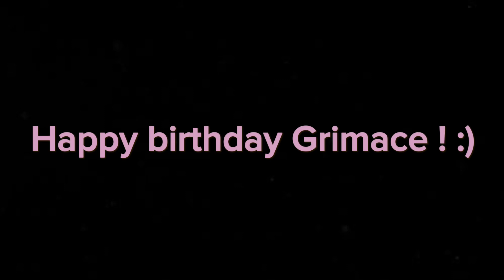☆ Bee tries the Grimace milkshake !! ☆ (13 +)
My eyes hurt ;v;”
But that’s what I get for turning my phone on light mode LMFAOO 😭😭

Anywho , BEE TRIES THE MCDONALD’S GRIMACE SHAKE NOT CLICKBAIT ?!?!?!? 🤯🤯🤯😧😧😧😱😱😱😳😳😳😟😟😟👀👀👀📸📸📸

This video took a LOT of time and effort , so I hope you all enjoy it !! ^^

Time taken : 1 hour and 7 minutes TvT”
Lazy or perfect : it’s good ngl 😌
Apps used : CapCut , gacha club , PicsArt
Characters used : Bee (my oc/persona)
Fandom : gacha

Welp , byeeee !! ☺️🌸✨